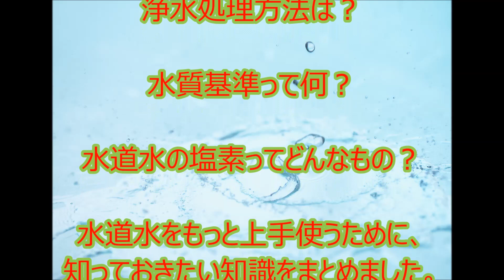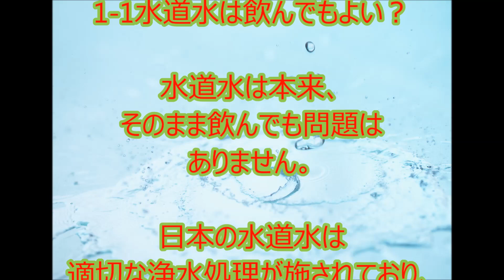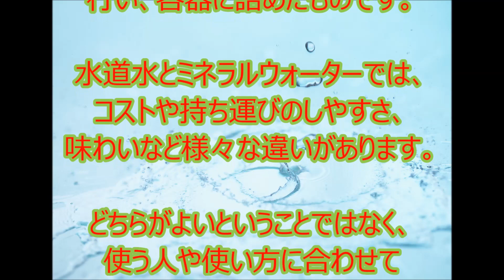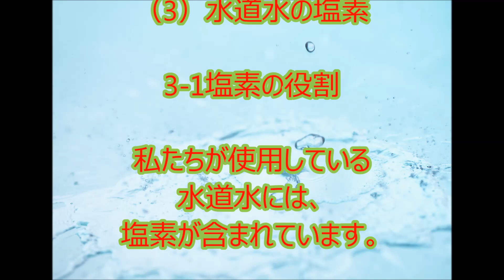水道水について知っておくべき4つのこと